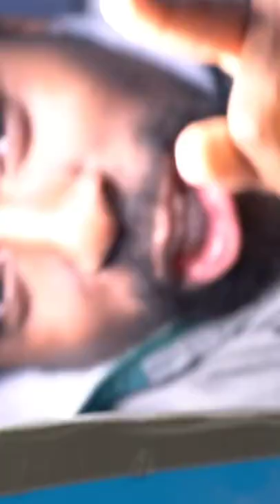torture in the cabin